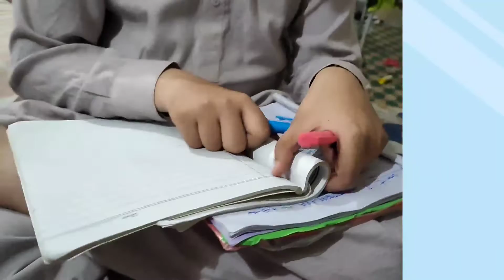2nd day in gym